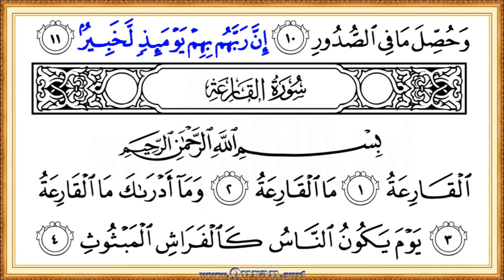Get updated video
Get updated version video!

(Surah 100 Al-'Adiyat: HD video || Reciter: Mishary Al Afasi)